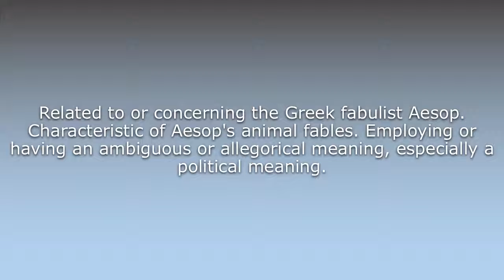What does Aesopian mean?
What does Aesopian mean in English? Learn the meaning of the word Aesopian! How to Pronounce Aesopian. Expand your vocabulary, learn words.